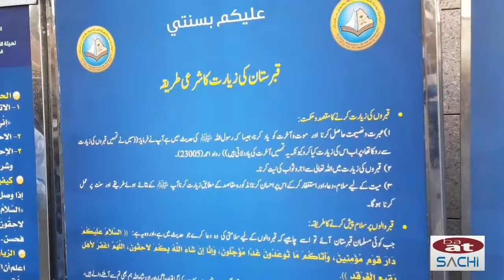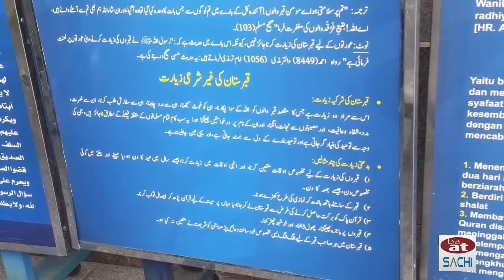Jannat ul baqi Madina kabristan complete video | Graveyard of Madina saudi Arabia